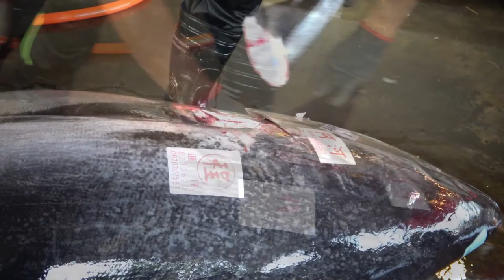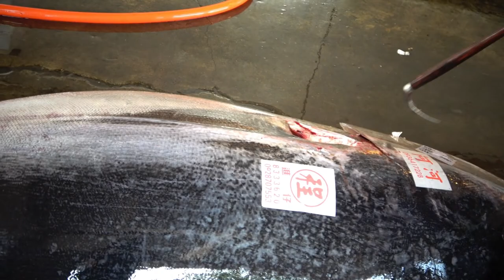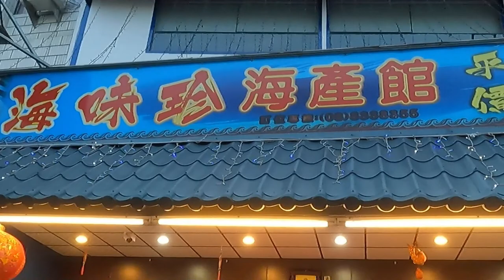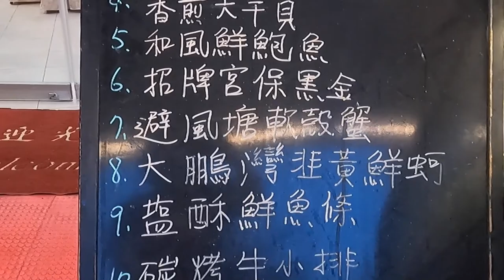400KG Giant Bluefin Tuna Cutting Skills